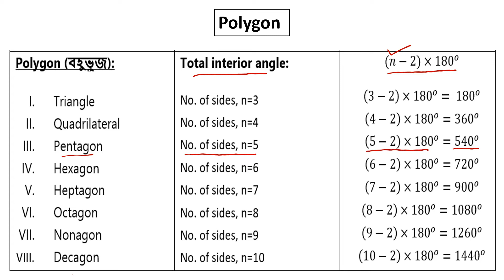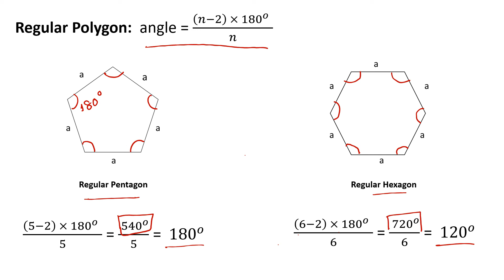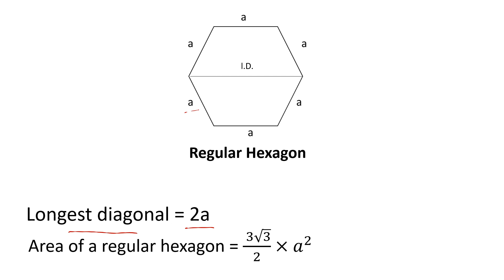BUP Admission 2022 | Math | Quadrilaterals, Polygon 2 | Bangladesh University of Professionals | FBS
Instructor:
Namira Noor
Finance & Banking (Batch 2019)